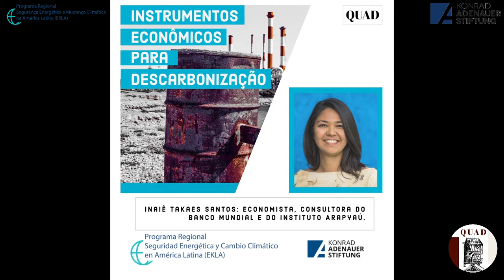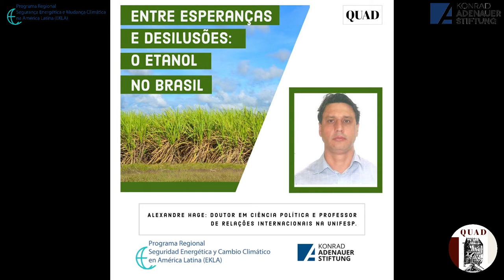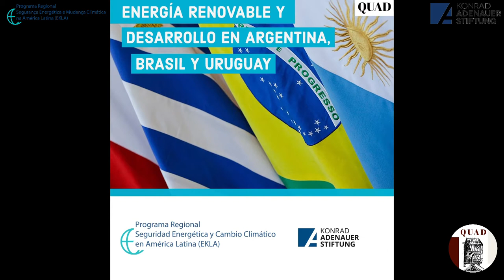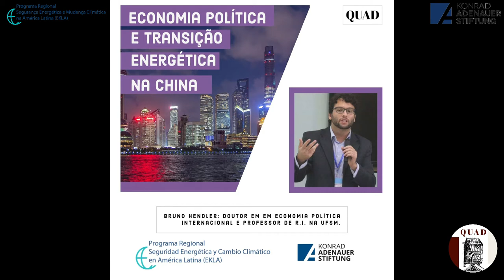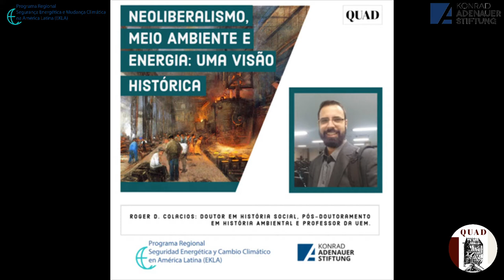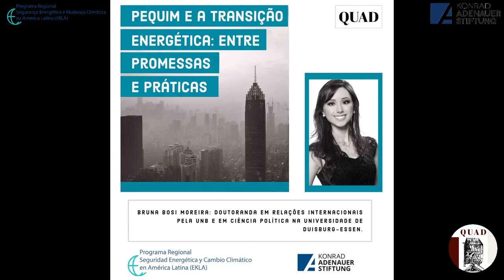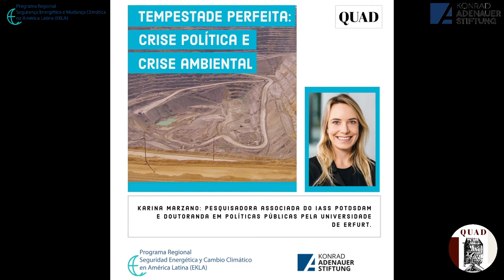Retrospectiva energética 2020: parte 2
Neste episódio fazemos uma retrospectiva energética baseada nas entrevistas que tivemos com sete especialistas no Quad Podcast (episódios disponíveis em quadpodcast.org e nas principais plataformas de streaming de áudio):

Inaiê Takaes Santos: participação da sociedade civil na formulação de políticas de descarbonização e força de uma carbon tax

Alexandre Hage: necessidades de parcerias entre empresas nacionais e internacionais para o desenvovlvimento energético

Amalia Stuhldreher e Virginia Olmos: papel do estado no desenvolvimento energético em um pequeno país e as energias renováveis no Uruguai

Bruno Hendler: indústria e capital petrolíferos e estratégias de transição energética

Roger Colacios: surgimento e consolidação do termo "desenvolvimento sustentável" e sua utilização pelo norte para controlar o desenvolvimento dos países do Sul

Bruna Bosi: reputação chinesa, investimentos chineses e estratégia de desenvolvimento energético da China em comparação aos países do Sul Global

Karina Marzano: importância de uma não divisão global do trabalho durante a transição energética